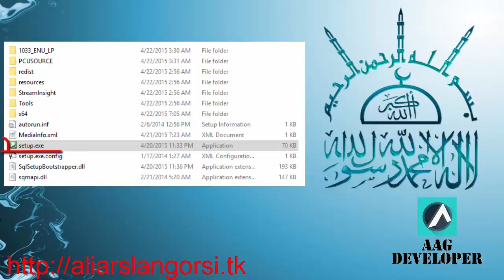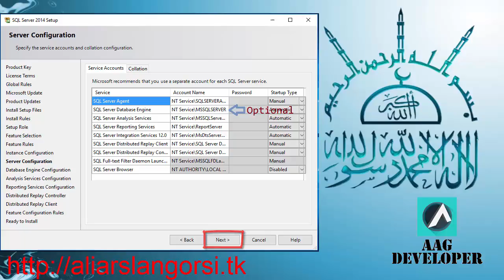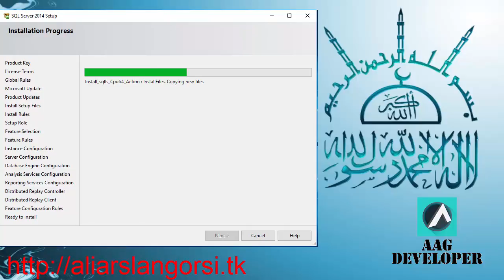How to install SQL Server 2014???? Step by Step...!!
You can Download SQL SERVER 2014 from this link